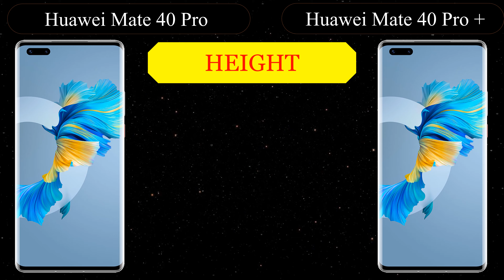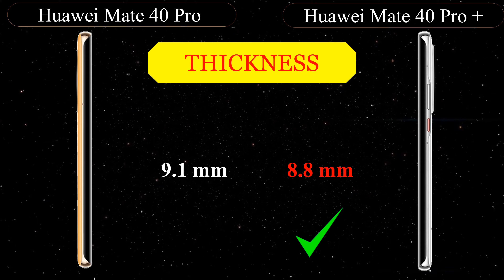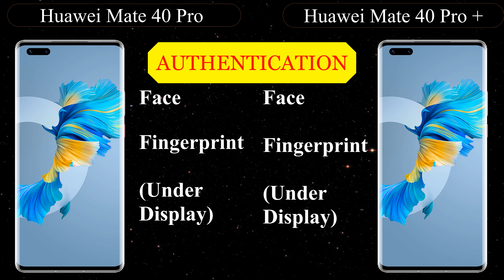Huawei Mate 40 Pro vs Huawei Mate 40 Pro + | Features Comparison | Smartpro Philip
This video compares the Huawei Mate 40 Pro and Huawei Mate 40 Pro Plus to find which is better.